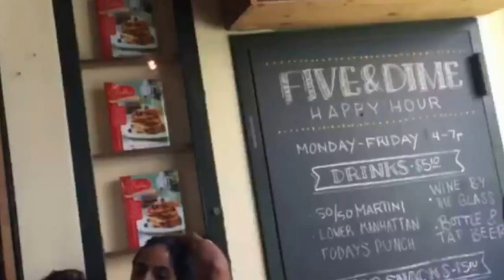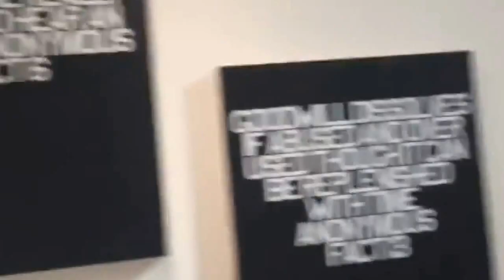College Vlog #29|City Edition)|What's Been Going on in October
Open me,I promise I don't bite;)!

Hey guys!Here is a short little vlog of all the things I been up to here in the city from the end of September until now.I have started working so thats why there isn't much footage in this video.Anywho,I hope you guys enjoy!I try a few new eating places,walk around Union Square,and celebrate a friend's birthday.

What do I have on?:

FAQS
22
Fashion Merchandising with a minor of Fashion Styling Student
African American
New Jersey Native

Video Equipment
Camera-Samsung WB110F
Backdrops-JoAnn's Fabrics
Tripod-Amazon
Editing Software:AVS Video Editor

FTC:Anything mentioned in these videos have been purchased with my own money unless stated otherwise.I give my honest opinion on everything!I do not make these videos to show off nor brag but to bring things to light for my subscribers.

Music Used in this Video:Pick Up The Phone Instrumental-Travis Scott ft. Young Thug

Girls Like Instrumenta-Tinie Tempah